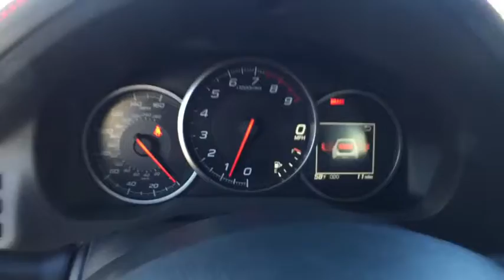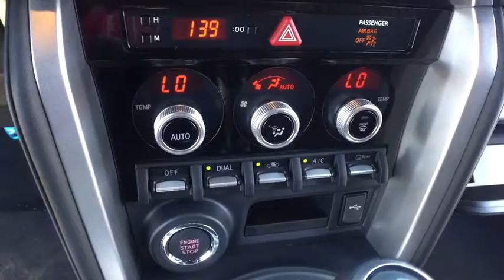2018 Subaru BRZ Macomb, Rochester, Royal Oak, Sterling Heights, Troy, MI B181440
WR Blue Pearl N 2018 Subaru BRZ available in Macomb, Michigan at Sellers Subaru. Servicing the Rochester, Royal Oak, Sterling Heights, Troy, MI area.

Sellers Subaru
23651 Hall Rd

2018 Subaru BRZ Blue PearlbrbrbrAt Sellers Subaru we are focused on you! No matter what you're looking for, we'll help you find the right car to get you there. Buy with confidence! Our Transparent Pricing and a 7 Day Love It or Leave It Guarantee to prove it! Reputation is Everything!
Wheels: 17 x 7.0 Black Alloy w/Machine Finish,Performance Design Front Heated Bucket Seats,Alcantara Upholstery w/Leather & Red Stitching,Radio: Subaru STARLINK 7.0 Multimedia Nav System,Cargo Tray,Rear Bumper Applique,4-Wheel Disc Brakes,Air Conditioning,Electronic Stability Control,Front Bucket Seats,Leather Shift Knob,Navigation System,Spoiler,Tachometer,Voltmeter,ABS brakes,Automatic temperature control,Brake assist,Bumpers: body-color,CD player,Delay-off headlights,Driver door bin,Driver vanity mirror,Dual front impact airbags,Dual front side impact airbags,Four wheel independent suspension,Front anti-roll bar,Front dual zone A/C,Front fog lights,Front reading lights,Fully automatic headlights,Heated front seats,Illuminated entry,Low tire pressure warning,Occupant sensing airbag,Outside temperature display,Overhead airbag,Panic alarm,Passenger door bin,Passenger vanity mirror,Power door mirrors,Power steering,Power windows,Radio data system,Rear anti-roll bar,Rear window defroster,Remote keyless entry,Security system,Speed control,Steering wheel mounted audio controls,Telescoping steering wheel,Tilt steering wheel,Traction control,Trip computer,Variably intermittent wipers,8 Speakers,Tires: performance,AM/FM radio: SiriusXM,Exterior Parking Camera Rear